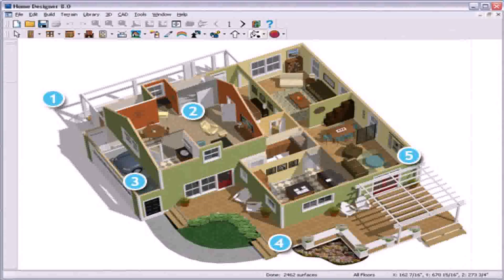Latest Small House Design In India